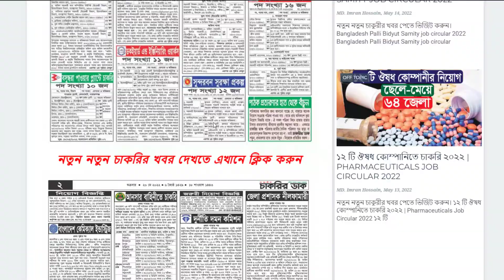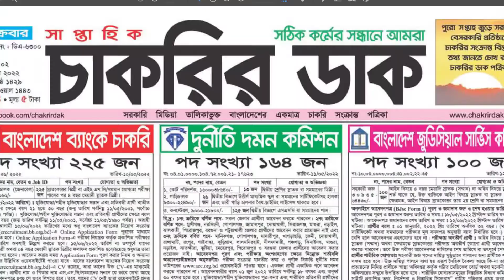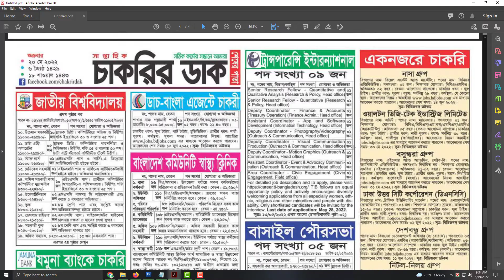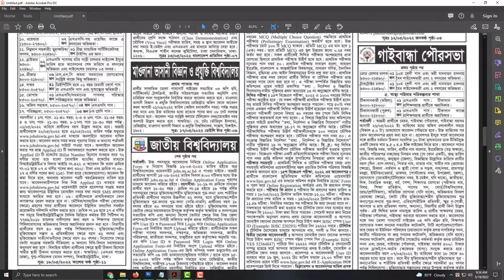Chakrir Dak Potrika PDF Download 20-05-2022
ধন্যবাদ.